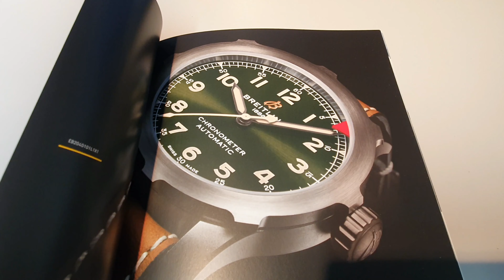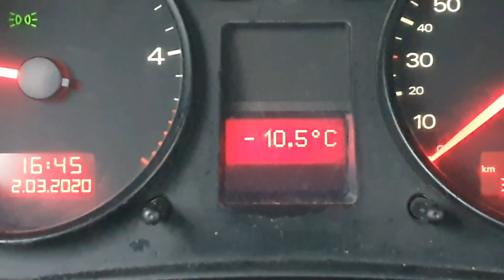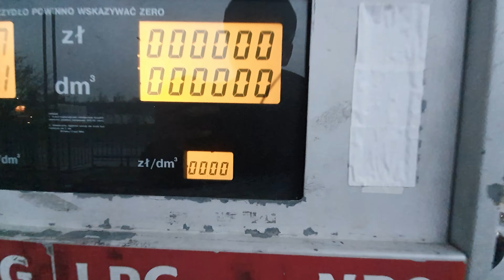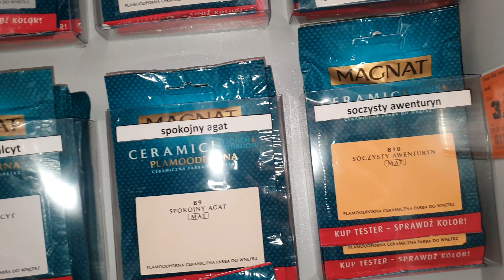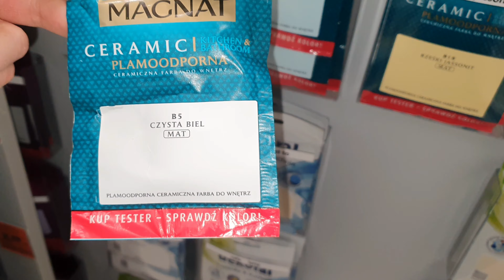Vlog 18 Filozofia życia wg Bolka :D No i LPG :D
Prezentuję esencję mądrości życiowej :D